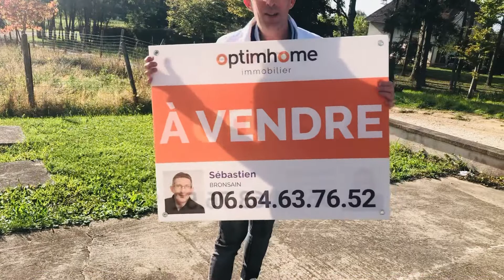Et si nous tournions ensemble un petit film pour faire visiter votre bien à la vente ?